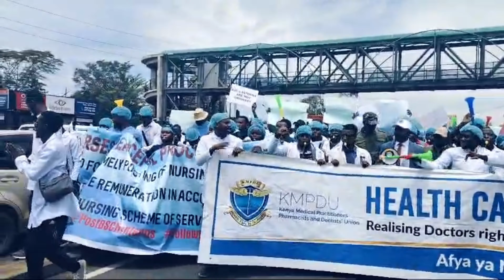Massive Peaceful Demonstration of Kenyan Doctors in Nairobi Kenya 🇰🇪 Day 27 of a National Strike.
*KMPDU BARE MINIMUMS*

1.*IMMEDIATE POSTING OF INTERNS*
Interns are the backbone of our public healthcare system. We demand immediate posting of interns to ensure the continuity of care for all Kenyans.
2.*Direct Absorption of Medical Officers, Dentists & Pharmacists*
To achieve Universal Health Coverage (UHC), we need the direct absorption of Medical Officers post-internship.Let's ensure every Kenyan has access to quality healthcare.
3. *Payment of Residents*
Residents are essential in maintaining quality care at our national referral hospitals. We demand fair remuneration of for their crucial role in our healthcare system.
4. *Comprehensive Medical Cover For All Doctors*
Every doctor deserves a comprehensive medical cover. Let's prioritize the health and well-being of our healthcare providers. We can’t provide services we cannot afford .
5. *Improvement Public Hospitals*
Better working conditions, equipped hospitals and availability of drugs are essential for providing quality care. We demand addressing of perennial shortages to ensure the efficiency and effectiveness of our healthcare facilities.
6 *Health Service Commission*
Establishing a Health Service Commission is crucial for effectively managing Human Resources for Health. Let's ensure our healthcare workforce is supported and empowered.
7. *CBA Arrears*
It's time to prioritize the payment of CBA arrears to ensure fair compensation for our hardworking doctors. Let's honor our agreements and support our healthcare providers.
8.  *Promotions and Redesignation*
Promotions and redesignations for doctors are vital for career growth and retention of talent in our healthcare system. Let's ensure fair and timely advancements for our dedicated medical professionals.
9. *Training of Specialists*
Immediate payment of school fees by Ministry of Health for residents doing Masters of Medicine and release of doctors for study leave
10. *Conversion of Contracts to Permanent and Pensionable.*
Employing Doctors on permanent and pensionable positions is not just about job security, it's about ensuring a sustainable healthcare workforce. Let's prioritize the well-being of our doctors by providing stable employment and ensuring job security.